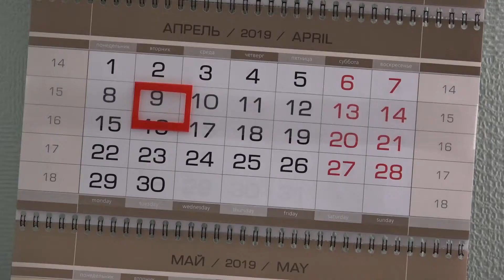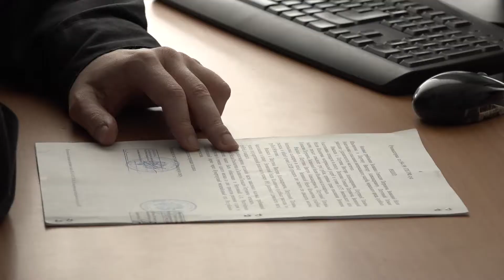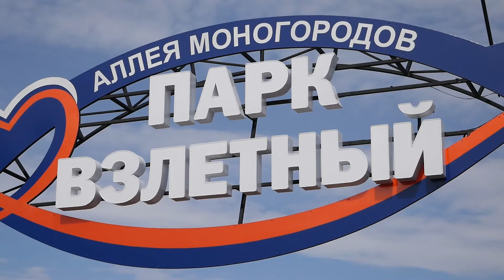Арис Новости 09 04 2019